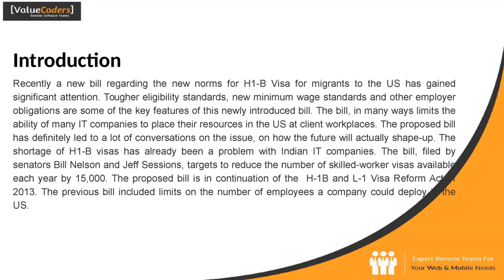Proposed H1 B Visa and Its Impact On Outsourcing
Recently a new bill regarding the H1B Visa has been proposed in the US Senate. Here are some of its key impacts on the Indian IT companies.